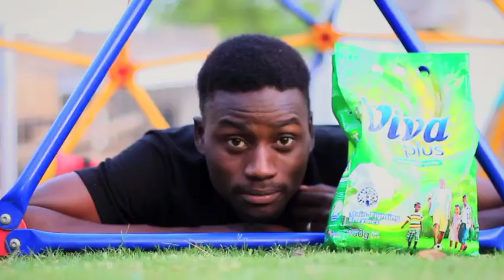Viva plus,Domin farincikin iyalinku ☁️👍